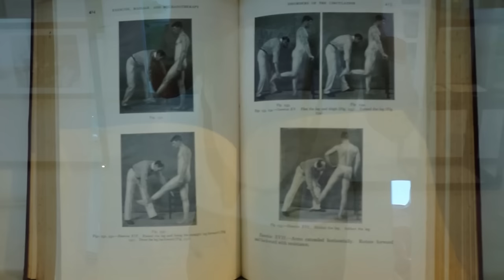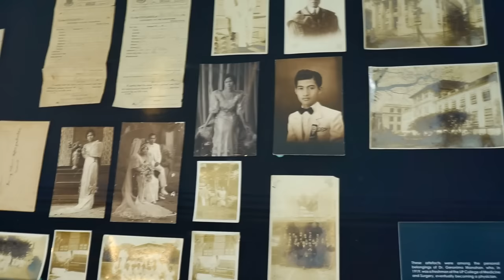Malinis na Ermita & Museum of History of Ideas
Famous Streets in Mania from Quirino Avenue, Taft Avenue, Pedro Gil, Padre Faura, Leon Guinto.  Classic architectural buildings still stand:  Supreme Court, University of the Philippines Medical Science, Philippine General Hospital, renovated U.P. Museum of History of Ideas in Padre Faura, Manila.  Entrance is 75 Pesos for adults, 50 pesos for students.